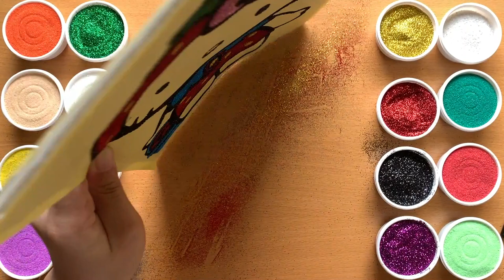TRANH CÁT HELLO KITTY DÂU TÂY/HELLO KITTY WITH STRAWBERRY OUTFIT/LEARN COLOR/ SAND ART/BUMBLE BEE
TÔ MÀU TRANH CÁT HELLO KITTY DÂU TÂY/HELLO KITTY WITH STRAWBERRY OUTFIT/LEARN COLOR/SAND PAINTING/SAND ART/BUMBLE BEE